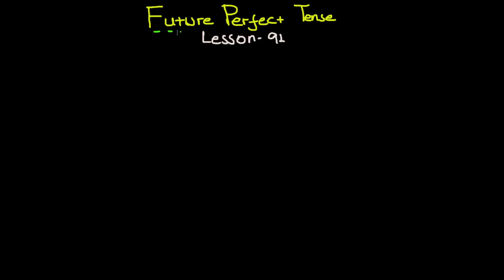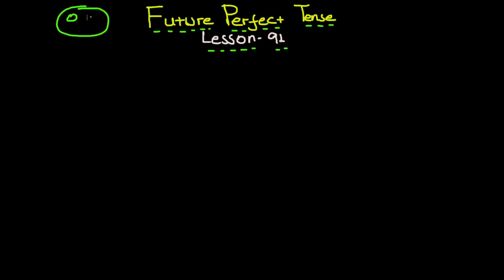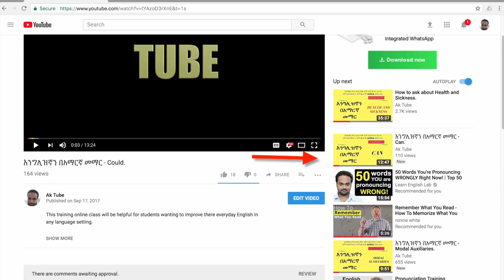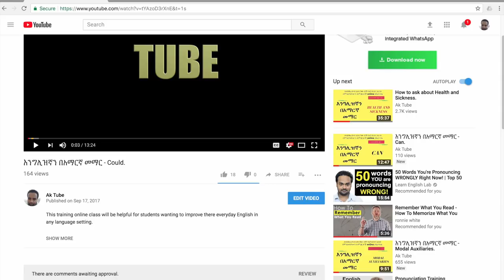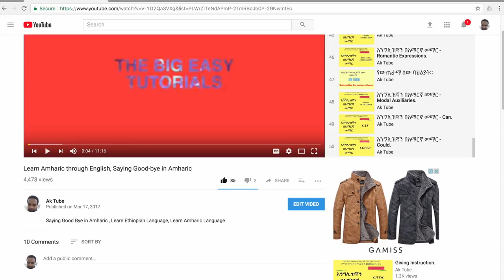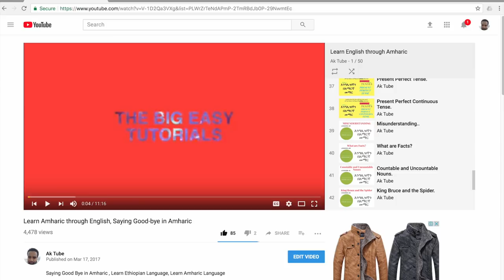እንግሊዝኛን በአማርኛ መማር - Future Perfect Tense.